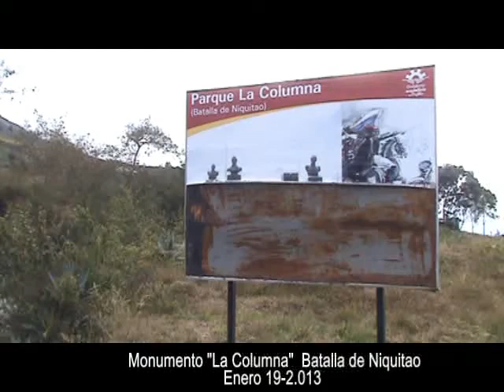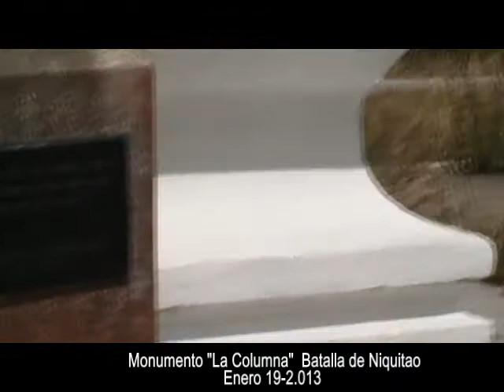WOLFGANG PEÑA ARAUJO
El 2 de julio de 1813 se libró en esta zona la Batalla de Niquitao. Este monumento se levantó en honor a los héroes patriotas que allí lucharon: José Félix Ribas, Rafael Urdaneta y Vicente Campo Elías. El pedestal sin busto es dedicado al soldado desconocido.